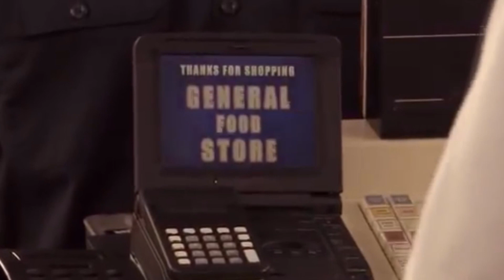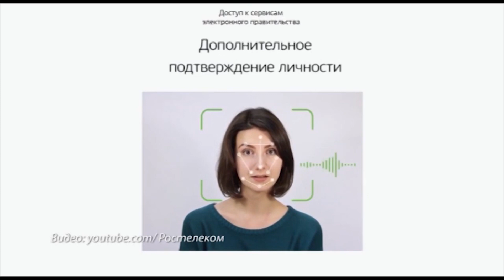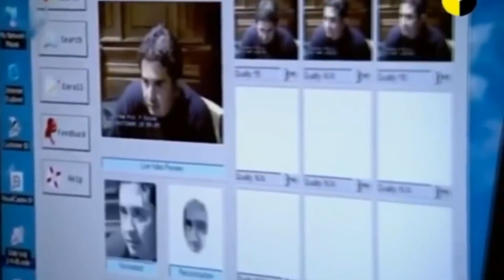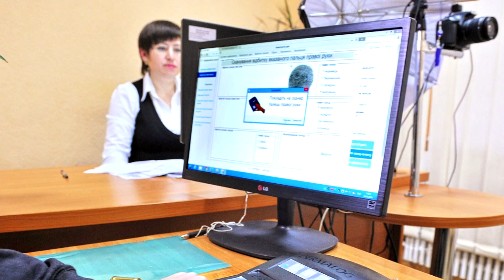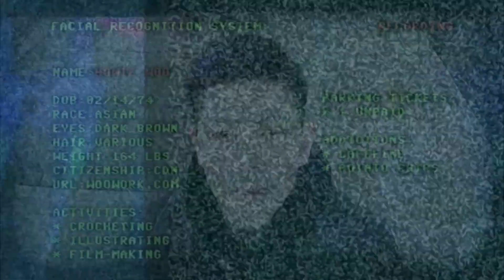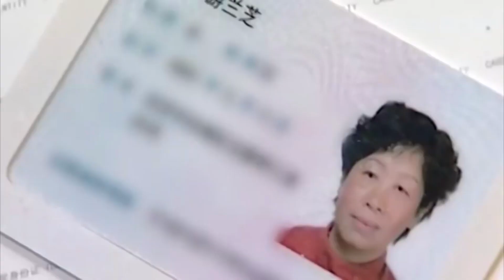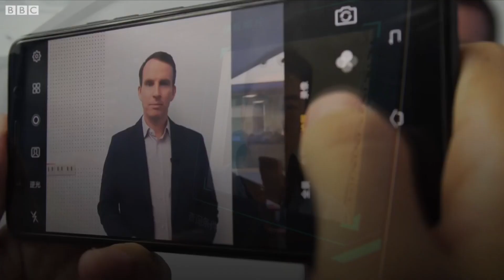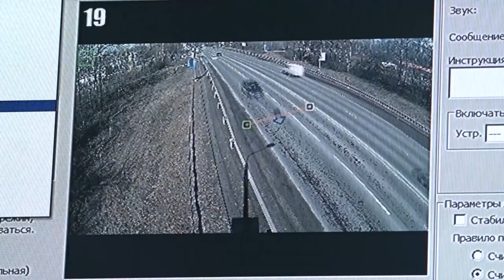БИОМЕТРИЧЕСКИЙ ПАСПОРТ.ПРОСТО О СЛОЖНОМ.